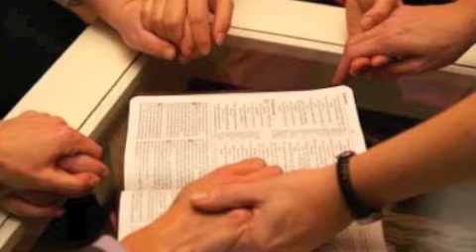Josecarlos-Fe-Vera-Faith-Album Liberanos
Christian Music-Timofey Kolmogorof- Josecarlos Diaz